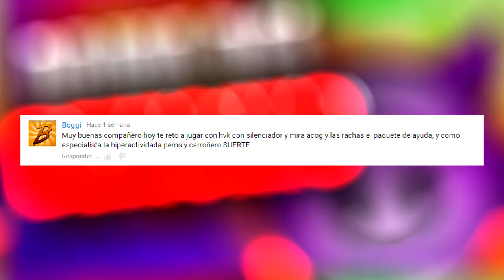EL ARMA DEL DEMONIO | MIERDICLASES #2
ABRIR DESCRIPCIÓN

Ruego que me disculpeis por no haber traido video el lunes, lo estoy subiendo el lunes pero se publicaria muy tarde asi que mejor lo hago el martes que sera el dia que lo vereis. :D

Enlaces Curiosos

Quieres ser Partner con Freedom?

► MI APP PROXIMAMENTE

PREGUNTAS FRECUENTES

►  ¿CUANDO SUBES VÍDEO?

- Los lunes, miércoles y viernes a partir de las 15:00. Hora exacta no puedo decir porque por motivos de tiempo a lo mejor no consigo subirlo a una hora fija. Si te quieres enterar exactamente cuando subo vídeo en la aplicación móvil hay una campanita y te llegara una notificación al móvil cuando lo suba.

- Me llamo Alejandro pero todos mis amigos me llaman...tendras que continuar viendo mis videos para saberlo.

►  ¿EN QUE PLATAFORMA JUEGAS?¿TE PUEDO AGREGAR?

- Juego en XBOX 360. Si, pero solo agregare a aquellos que me envíen un mensaje privado a la xbox diciendo que es sub y sobre todo, tenéis que entender que no puedo jugar siempre con todos, si no me uno a las partys o a las partidas no insistáis por favor. Mi GAMERTAG: Lysander532

- Hasta ahora agregaba a todos, pero tenéis que entender que sois mucha gente y que no puedo agregar a todo el mundo.

►  ¿CON QUE GRABAS TUS GAMEPLAYS?

- Grabo con la AVERMEDIA LIVE GAMER PORTABLE.

►  ¿CON QUE GRABAS TUS COMENTARIOS?

- Los grabo con un programa de software libre llamado AUDACITY.

►  ¿CON QUE RENDERIZAS TUS VIDEOS?

- Por ahora respondo a todo el mundo, si no respondo puede ser porque no tienes google+ eso o se me ha olvidado o todavía no te he leído xD

► ¿QUE CANCIONES USAS EN TUS VIDEOS?

- Uso un montonazo de canciones: Alan walker - force, alan walker - Spectre, Alone ft.Oneira ,Archie Supernova, different heaven - My heart, Electro - keosni391, f-777 - Dance of the violins, krale - brake it, Nightcore -Roar, OMFG - Hello, Astronomia - Vicetone & Tony Igy y sobre todo. TOBU, todas sus canciones

Puntos Importantes

► Este canal tiene como único fin tiene que todos nos lo pasemos bien. Me gustaría que este fuese un punto de reunión para todos los amantes de los videojuegos.

► En mis vídeos no trato de enseñar a jugar a nadie. Solo trato de divertirme y divertiros.

► Si no os gustan mis vídeos, mis gameplays ni como comento podéis dejar vuestro dislike y si me queréis dar algún consejo podéis hacerlo siempre desde el respeto. Si no es así, no pierdas el tiempo, canales como el mio hay muchos, si no te gusta tienes donde escoger ^^.

► En este canal no permitiré de ninguna manera muestras de odio, insultos o mal rollo.